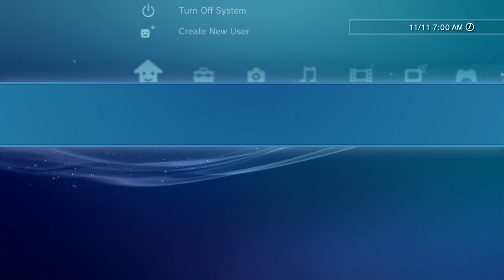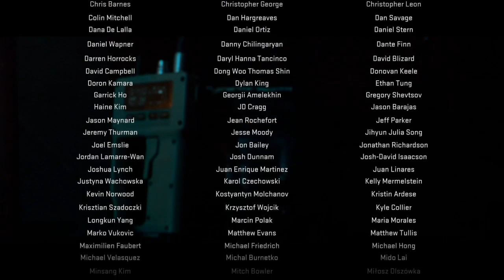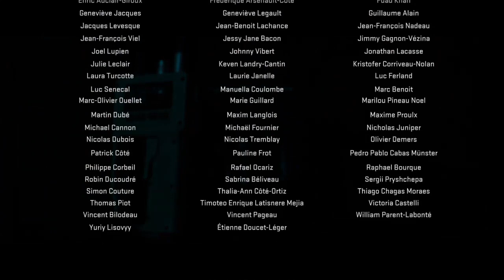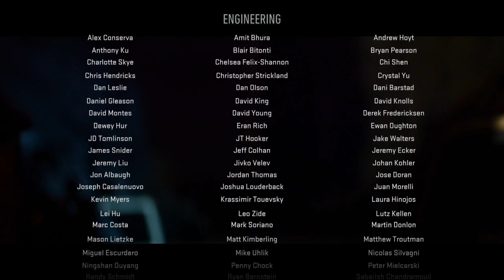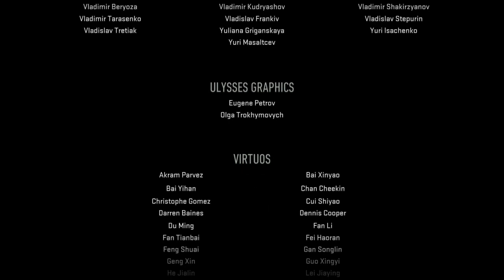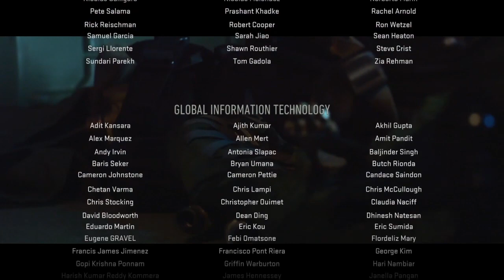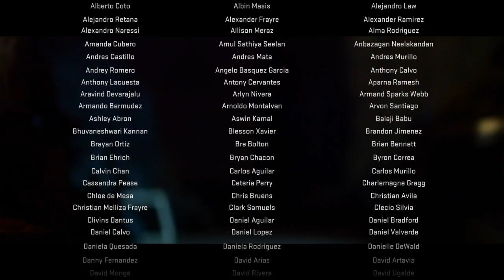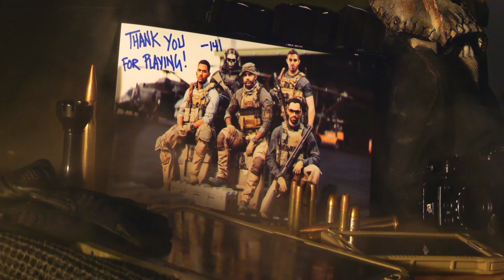MW2 Campaign 11* (+Credits)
This was one of the best Cod Campaigns in a long long while. Extremely difficult if on veteran & still hard to go flawless even on regular so it’s a well balanced game . I This Campaign makes Multiplayer feel casual & obsolete . Which isn’t a bad thing considering the multiplayer is actually good… the campaign just happens to be just that good 11/10 sh*t.  It’s great!